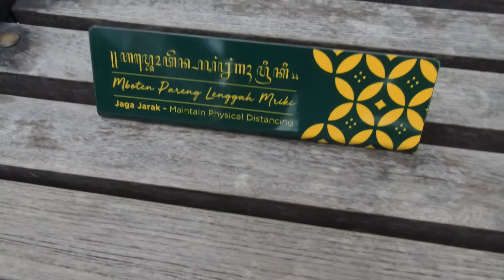Wisata Malioboro Jogja Istimewa